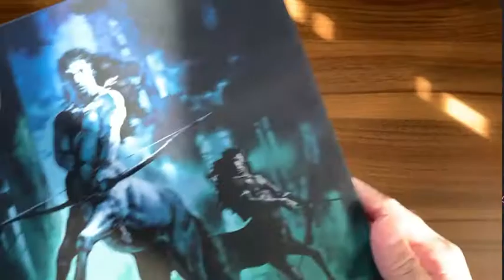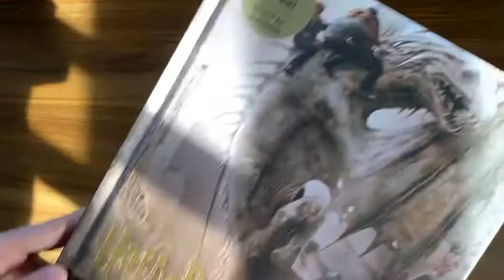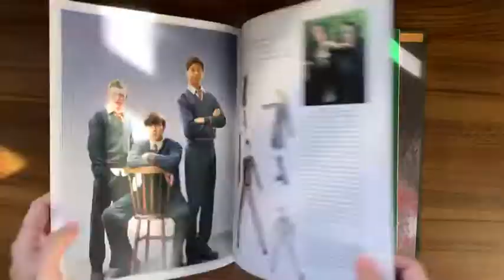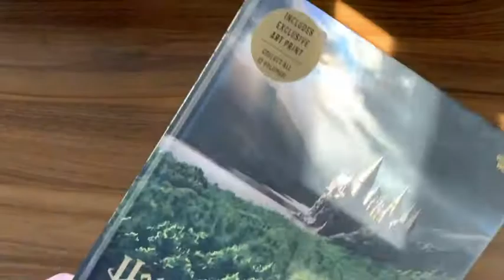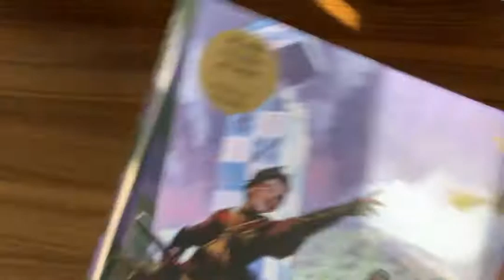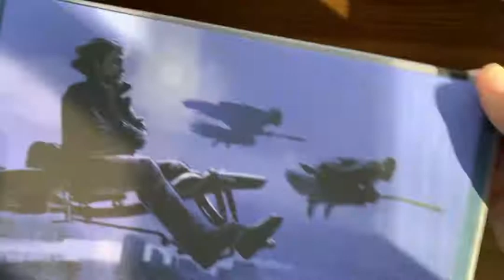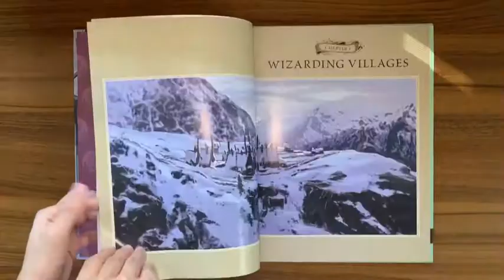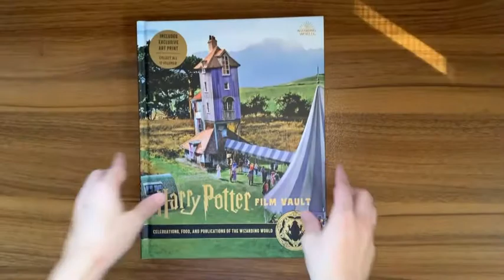Harry Potter Film Vaults Volume 1 - 12 Insight Editions Flip Through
Decided to make a video of Harry Potter Film Vaults by Insight Editions (Volume 1 to 12). This is such a pretty book collection for Potterheads!

Enjoy the simple flip through video. 💕